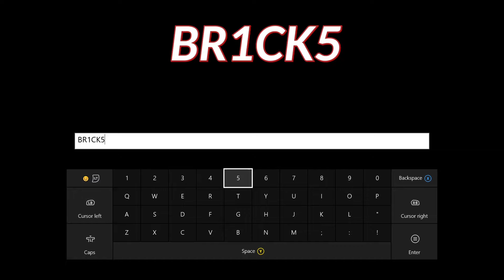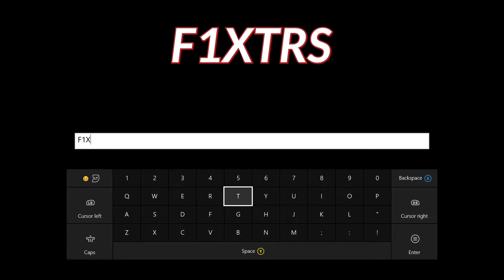LEGO WORLDS: CHEAT CODES. UNLOCK ALL BRICKS, DOORS, WINDOWS, ROADS...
A quick guide on how to unlock all bricks and fixtures such as doors and windows in lego worlds.

Gameplay recorded on xbox one.

What have you been building in LEGO WORLDS?